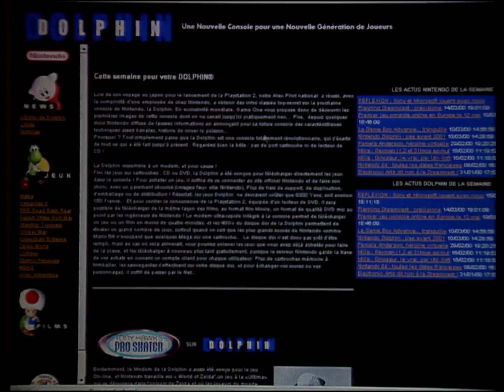Dolphin d'avril - Game One (2000)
Le 1er avril 2000, Game One présente en exclusivité mondiale la prochaine console de Nintendo, la Dolphin !

(c'était le nom de code de la Game Cube)
Un poisson d'avril préparé par Marcus et Alex Pilot...
Beaucoup de gens y ont cru :D

Source : Betacam SP